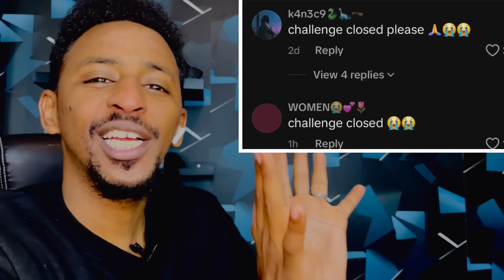"WAJIGA LAGUSO XERI GALIN DOONO"😂 CHALLENGE KA QOSOL BADAN WALIGAY MA ARAG😂 WLHI SOMALI WAA MUCJISO😂